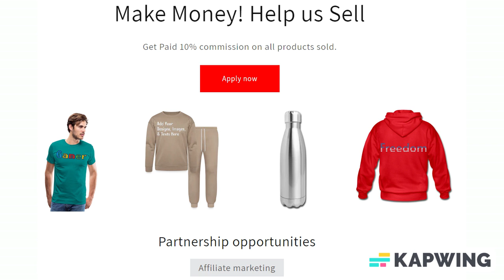Add Text & More! Customize Your Own Personalized Magnet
Your refrigerator called and said it was feeling mighty lonely. Why not give it a few friends to play with by creating a couple of custom magnets! Add your favorite image to a round magnet, or shop the thousands of options for a cool square magnet.

*Available in 3 sizes from 1.25" to 3" diameter
*Printed on 100% recycled paper
*Covered with scratch and UV-resistant mylar
*Available in square shape also

About us